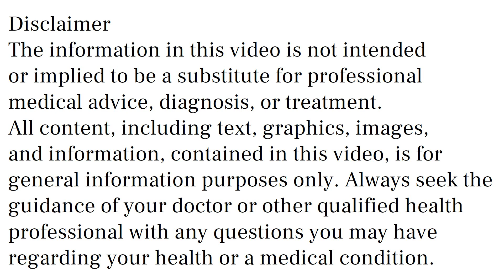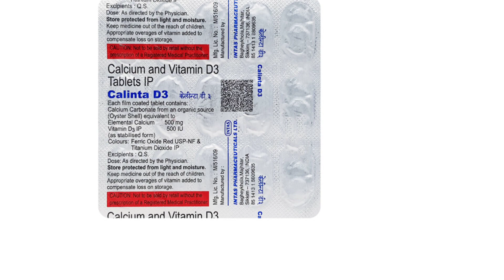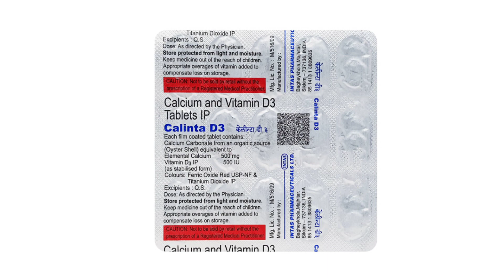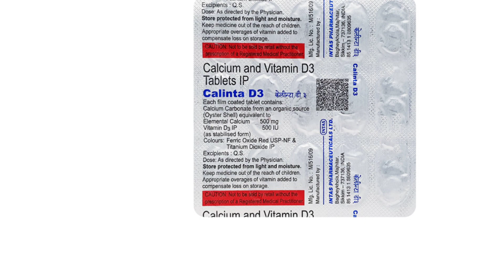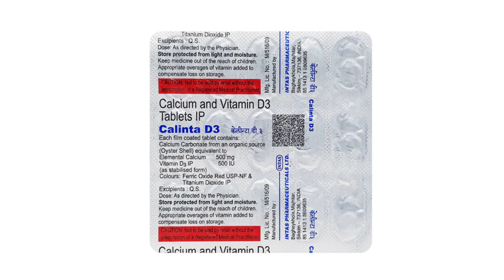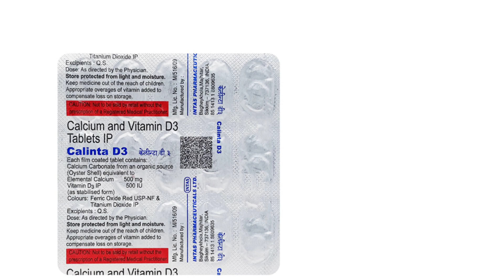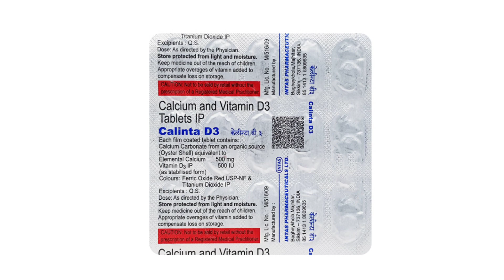Calinta D3 Tablet Uses & Side Effects in Hindi, Calinta D3 Tablet Ke Fayde Aur Nuksan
calinta d3 tablet uses & side effects in hindi | calinta d3 tablet ke fayde aur nuksan | how to use calinta d3 tablet. in this video, we will discuss what are the uses and benefits of calinta d3 tablet. How to use calinta d3 tablet. We will also discuss what are the side effects of calinta d3 tablet. Watch the complete video for detailed review of calinta d3 tablet in hindi.